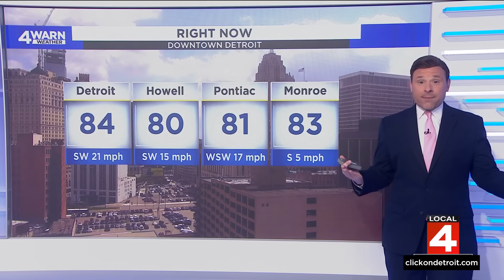Local 4 News at Noon -- May 22, 2024